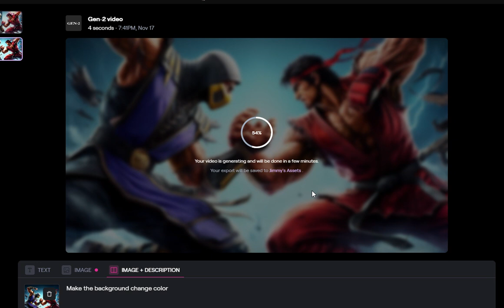Adding movement to the background of a picture using AI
uploading a picture generated by Bing AI , we are able to make some animations